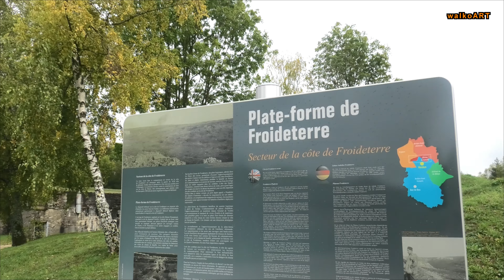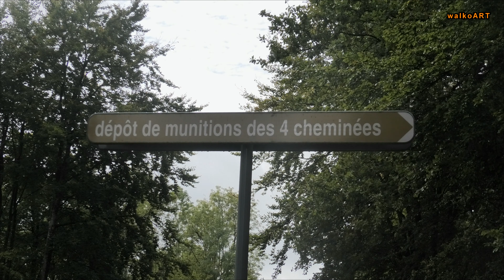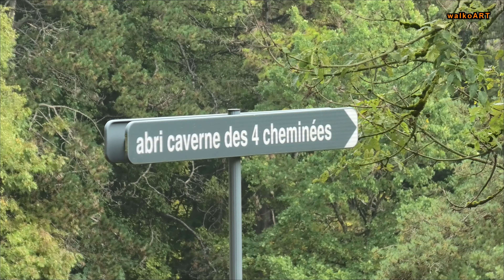Verdun Schlachtfeld WW1 2019: Ouvrage de Froideterre * Dépôt munitions * Abri des quatres chemineés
Verdun - ehemaliges Schlachtfeld 2019: 100 Jahre nach Ende des 1. Welkriegs. Die Region um das Zwischenwerk "Kalte Erde".

Zwischenwerk Kalte Erde * Munitionsdepot * Unterstand 4 Schornsteine.

Battle of Verdun - former battlefield, 2019: 100 years after the end of World War I. The region around the Fort  "Froideterre".

Fort Froideterre * ammunition depot * Four Chimneys Shelter.

(99 - schau)